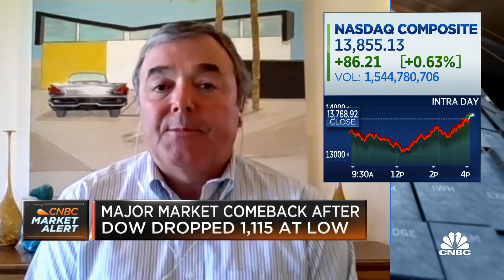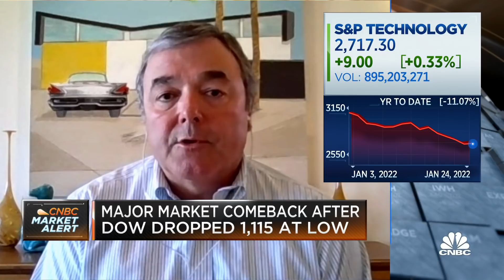Technology is likely to be one of the best performers, says Wells Fargo's Scott Wren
Scott Wren, senior global equity strategist for Wells Fargo Investment Institute, joins 'Closing Bell' to discuss the state of the markets after a massive turnaround today.